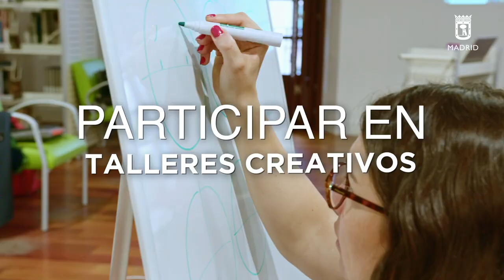PRESENTACIÓN TEMPORADA OTOÑO 2024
PRESENTACIÓN PROGRAMACIÓN DE OTOÑO 2024

En 21distritos concebimos la ciudad de Madrid como un gran espacio escénico que llenar con un sinfín de actividades multidisciplinares y participativas. Por eso, te ofrecemos una extensa programación de danza, teatro, títeres, circo, moda y mucho más para que vivas la cultura y la ciudad como una gran fiesta que merece ser celebrada.

TW:   / 21distritos_